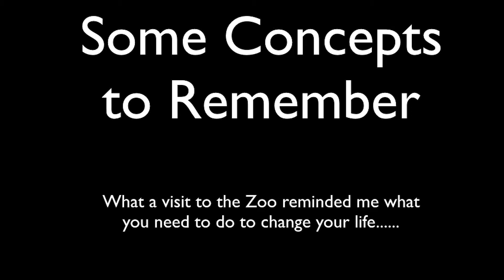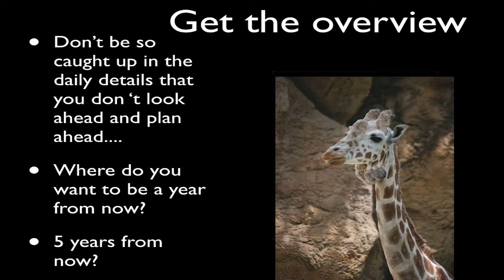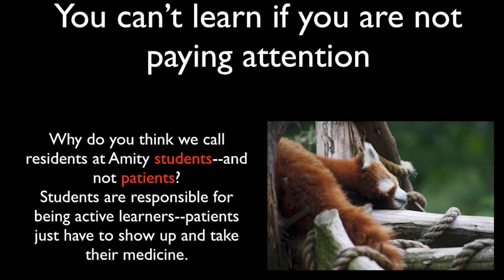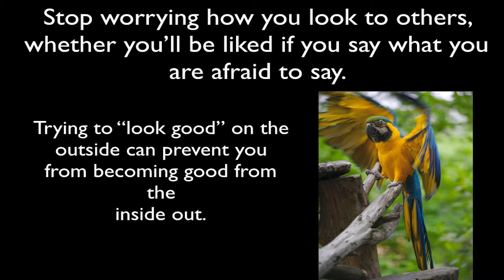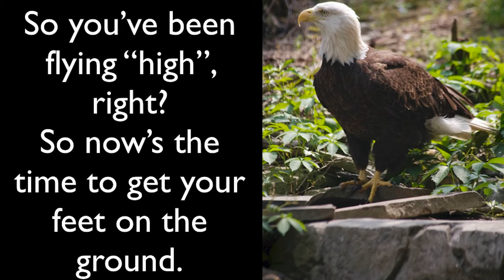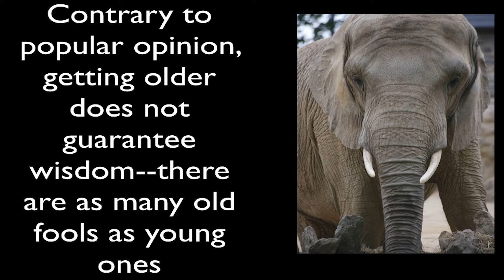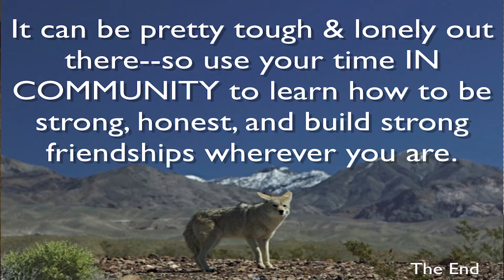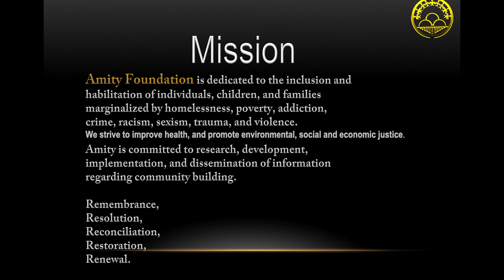Concepts to Remember